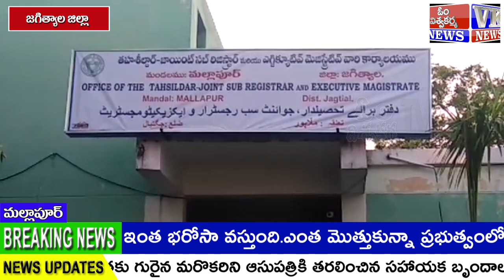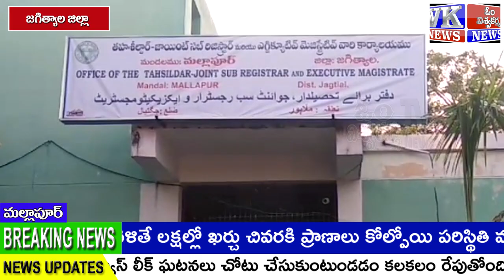జగిత్యాల జిల్లా మల్లాపూర్ మండలం ఆయుష్మాన్ రానివ్వరు ఆరోగ్య శ్రీలో చేర్చారు.